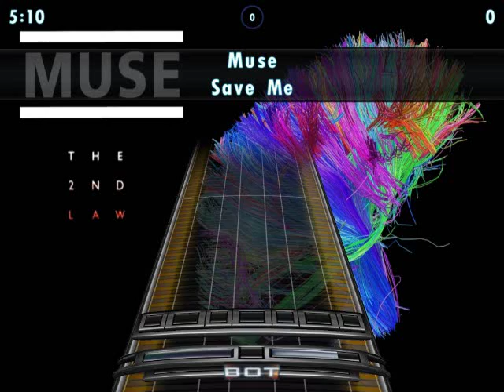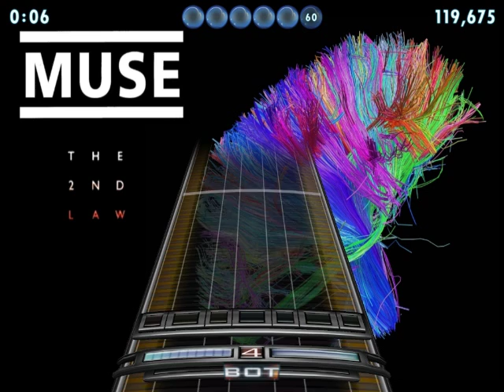Muse - Save Me (Drum Chart)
Chart file updated to V1-0-1. This is V1-0-0.
(Instrumental version available)